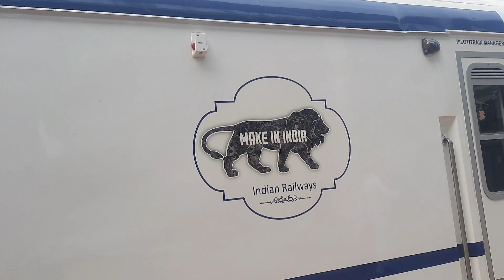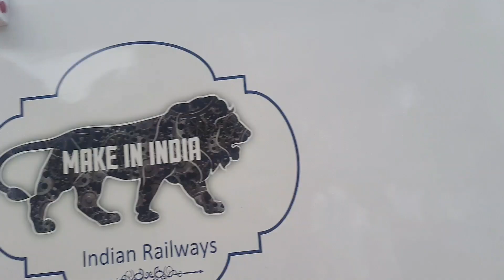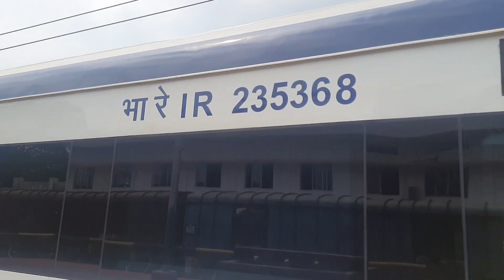welcome vande bharat train in nf railway full details of facilities provided in vande bharat express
trial run of vande bharat train in assam
trial run of vande bharat train in nfr
trial run of vande bharat train
trial run of new jalpaiguri guwahati vande bharat

rail news
rail track
rail facts
the indian railways
railgadi
gadi
train video
train videos